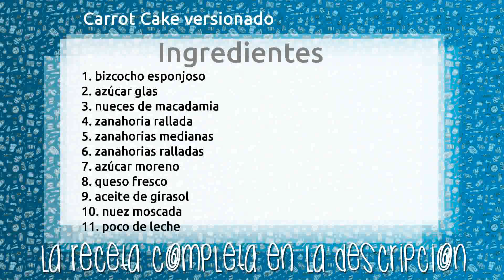Carrot Cake versionado